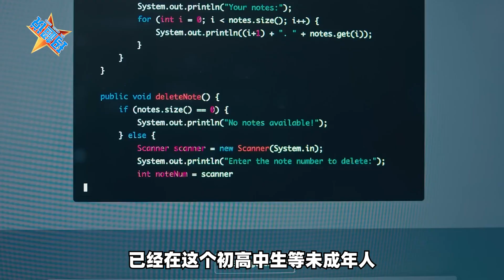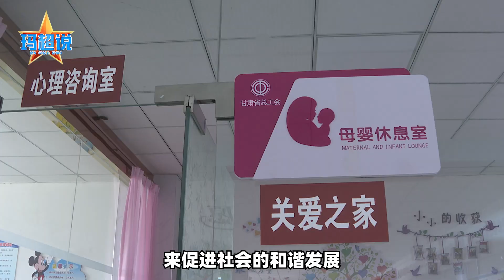韓國生育率跌破1%，「AI換臉」犯罪讓問題再激化，這個國家危險了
「AI 換臉」 犯罪引韓國恐慌，男女對立問題再激化，中國也要小心了